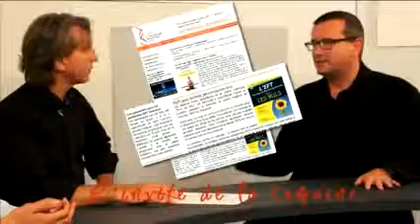Comment utiliser l'EFT. Localisation des points sur les méridiens. N°2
L'EFT est une méthode simple et efficace pour gérer des traumatismes, des addictions, des douleurs, et tout ce qui pose problème en terme d'émotion. Dans cette interview, Jean Michel Gurret (expert dans cette méthode) explique comment utiliser l'EFT et dans quels cadres. Méthode qu'il est possible d'utiliser par tous pour vivre de mieux en mieux. Et dans cette vidéo, l'exemple d'Haïti est rapporté avec tous les bénéfices que l'EFT peut apporter après la catastrophe qu'ils ont subit.